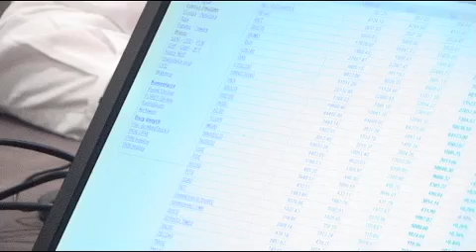EKG: ''Najprawdopodobniej świat wyjdzie z tego zakrętu cało''